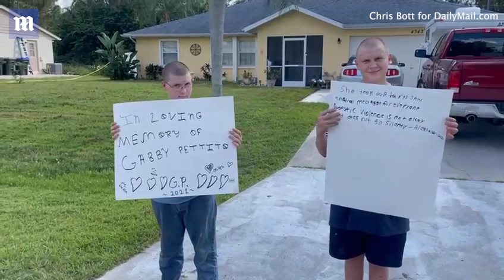Protesters rally for Gabby on the day her ashes are returned home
The grieving parents of Gabby Petito have finally retrieved their slain daughter's remains, six weeks after she was abandoned by her fugitive fiancé Brian Laundrie in Wyoming. The family are seen leaving the Valley Mortuary in Jackson, Wyoming, on Saturday morning with her father Joseph clutching a white box containing the ashes of the 22-year-old van life blogger. Gabby's grieving family traveled to Wyoming to collect her ashes from a  local mortuary after her remains were finally released by the coroner's office earlier this week. Gabby's mother and stepfather -Nichole and Jim Schmidt - arriving in Jackson Wednesday afternoon. Their daughter's remains had been held at the Teton County Coroner's office since she was found last month as part of the ongoing investigation into her death. Teton County Coroner Dr. Brent Blue - who earlier confirmed her death was ruled a homicide - on Tuesday revealed Gabby had died of manual strangulation. Blue said he could not determine the exact date she was killed but confirmed she was a victim of domestic violence and that her body had lay undiscovered in the remote Wyoming wilderness for up to four weeks. Gabby was found dead on September 19 near an undeveloped camping area along the border of Grand Teton National Park.